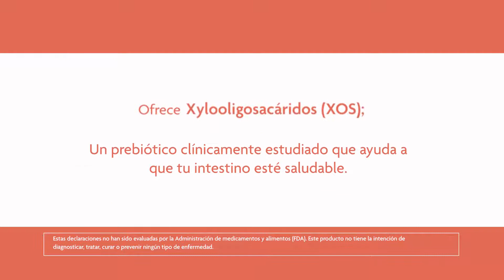Presentando Slim Microbiome Activating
¡Un refrescante sabor a frambuesa, limón, sandía! Todo con sólo 5 calorías. Alimenta tu intestino y aumenta los microbios beneficiosos con los prebióticos que aman. Ponte sano y feliz con Plexus Slim Microbiome Activating.